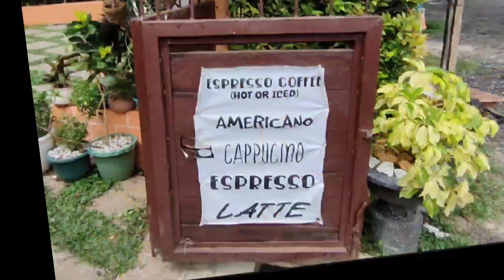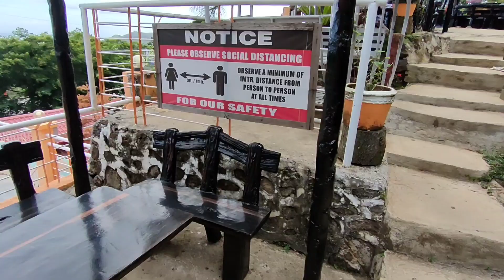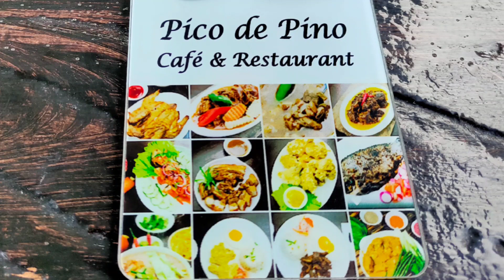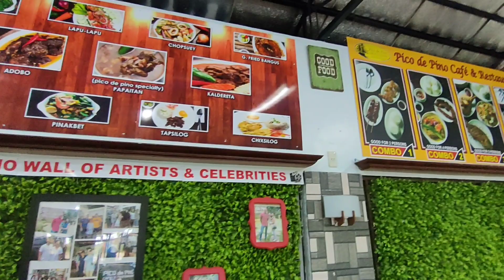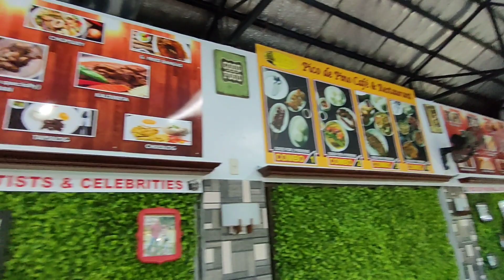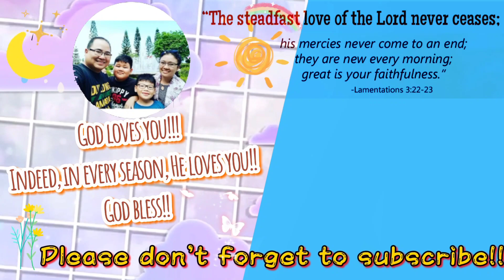PICO DE PINO Tanay, Rizal Best Restaurant